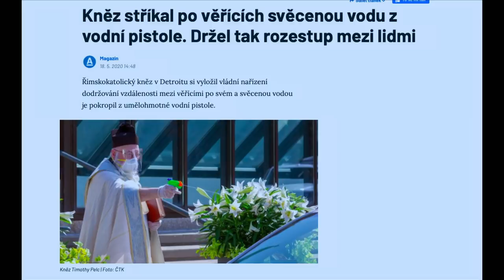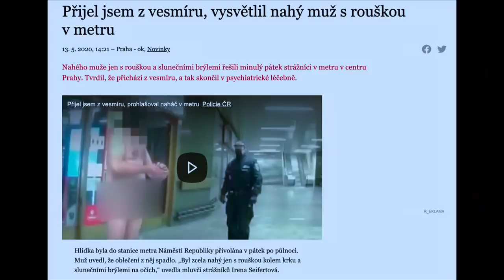Stalo se - Show Jana Krause 27. 5. 2020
Hosté: Náměstek ministra zdravotnictví Roman Prymula, herci Eva Burešová a Marek Lambora a sportovní lezec Adam Ondra.

👉 Sledujte Show Jana Krause nově prostřednictvím exkluzivního live streamu! Na si můžete koupit vstupenky na všechna představení až do konce června už nyní.

👉 PODPOŘTE EMILA! 😉